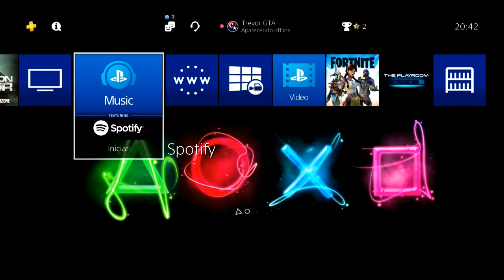**NOVO**🔥CRIAR SLOT MÁGICO DE CINTURÃO🔥(Policia e Paramédico)👽GTA5 ONLINE👽Versão 1.50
▬▬▬▬▬▬▬▬▬▬▬ஜ۩۞۩ஜ▬▬▬▬▬▬▬▬▬▬▬▬▬▬
▓▓▓▒▒▒░░░ LEIA A DESCRIÇÃO DO VÍDEO ░░░▒▒▒▓▓▓
▬▬▬▬▬▬▬▬▬▬▬ஜ۩۞۩ஜ▬▬▬▬▬▬▬▬▬▬▬▬▬▬

ID: PS4 - Capitaocaverna74
ID: PS4 - Ccaverna74
ID: PS4 - Capitao74caverna
ID: PS4 - Capitao_74
ID: PS4 - Capitao-74